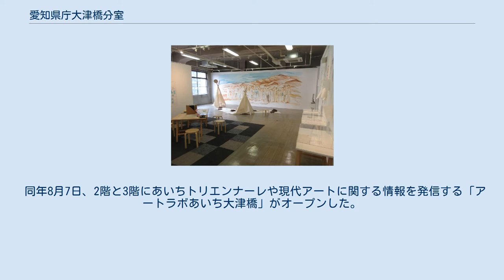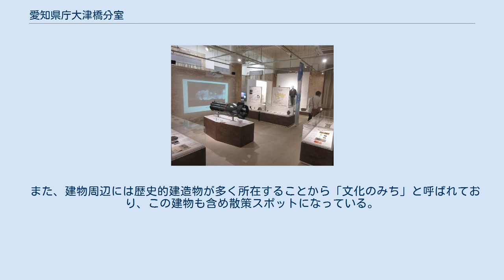愛知県庁大津橋分室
丸の内_(名古屋市)
愛知県庁大津橋分室（あいちけんちょうおおつばしぶんしつ）は、愛知県名古屋市中区丸の内三丁目にある愛知県庁の分室である。
 1933年（昭和8年）に愛知信用組合連合会の建物として竣工。
戦後は農林会館として使用されたのち、1957年（昭和32年）に愛知県に寄贈されたものである。
その後長い間、愛知県史編纂室として使用されていた。
 2015年（平成27年）7月10日、建物の1階に愛知県と名古屋市が共同で設立した愛知・名古屋 戦争に関する資料館が開館。
 同年8月7日、2階と3階にあいちトリエンナーレや現代アートに関する情報を発信する「アートラボあいち大津橋」がオープンした。
 2017年（平成29年）5月20日、「アートラボあいち大津橋」は「アートラボあいち長者町」と統合し、「アートラボあいち」に改称した。
運営はあいちトリエンナーレ実行委員会が行う。
 建物は、鉄筋コンクリート造の地下1階、地上3階建てで、ゴシック風の付柱が3本伸びる塔状の階段室と表現主義的なバルコニーの装飾や丸窓が特徴となっている。
 また、建物周辺には歴史的建造物が多く所在することから「文化のみち」と呼ばれており、この建物も含め散策スポットになっている。